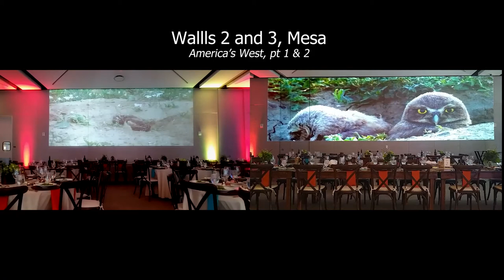James Museum Jamboree, Projection Mapping Experience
Commissioned by the James Museum of Western & Wildlife art this video features all three projection artworks EMA created for the James Museum for their Jamboree.